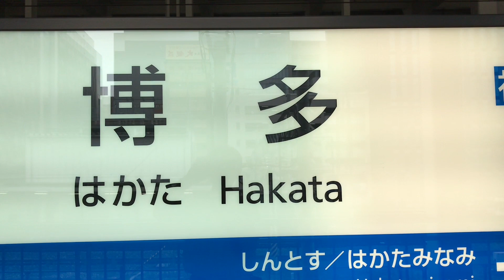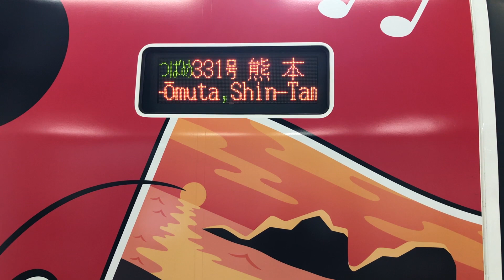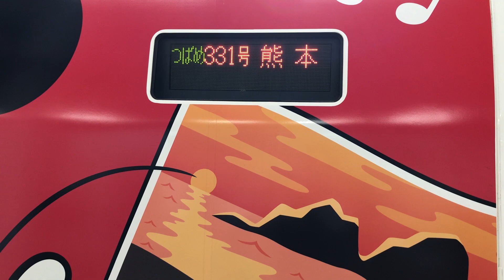【JR九州編】ディズニー新幹線 Waku Waku Trip 2019年 博多駅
ミッキーマウスとミニーマウスがラッピングされたディズニー90周年記念の”JR九州 Waku Waku Trip 新幹線”
レッドベースとイエローベースの編成を2019年の夏に博多駅新幹線ホームで撮影した動画です。